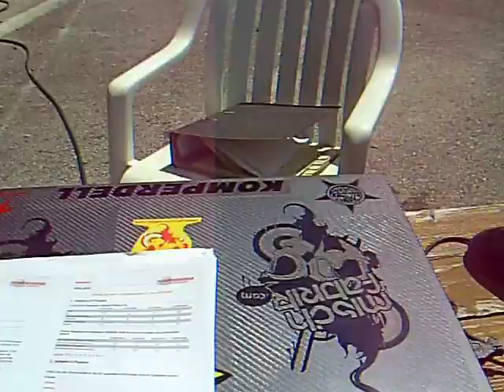SUNHILL Juli 2011 learninggroup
Preparation for 2nd Sem.exams ... well ambience could be worse ;-)
Tirol, Austria near Kufstein
Track: Universität frisst Seele